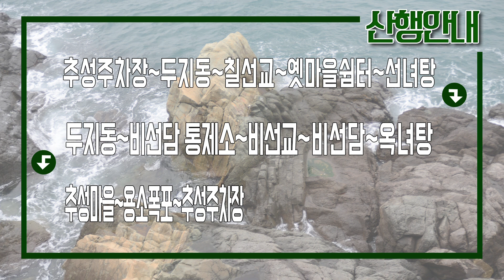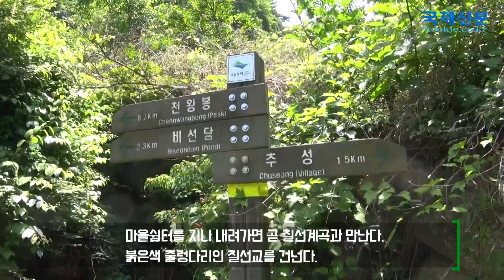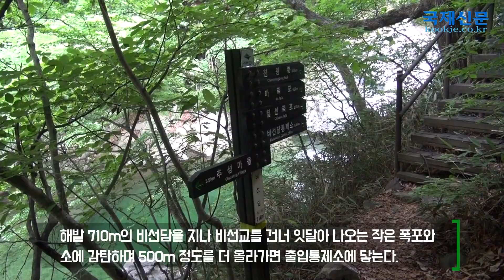근교산&그너머(Vicinity of the mountain hike, 1131) 함양 지리산 칠선계곡 (Hamyang Jiri-san chilsun valley)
이번 근교산팀은 고성 구절산을 등반했다. (The Vicinity of the mountain hike team climbed, Jiri-san chilsun valley, Hamyang-gun, Gyeongsangnam-do, Republic of Korea, this week. Let's go to the Mountain.)